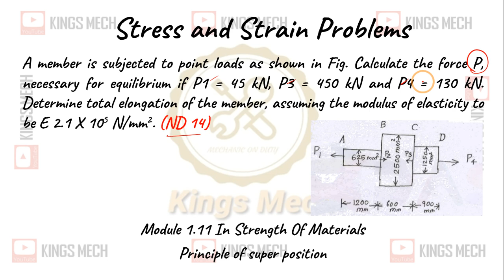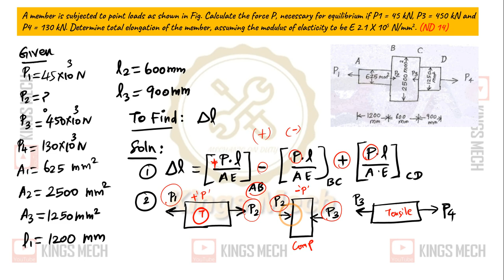Module 1.11 principle of superposition problem AU ND 2014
423

A member is subjected to point loads as shown in Fig. Calculate the force P, necessary for equilibrium if P1 = 45 kN, P3 = 450 kN and P4 = 130 kN. Determine total elongation of the member, assuming the modulus of elasticity to be E 2.1 X 105 N/mm2. (ND 14)